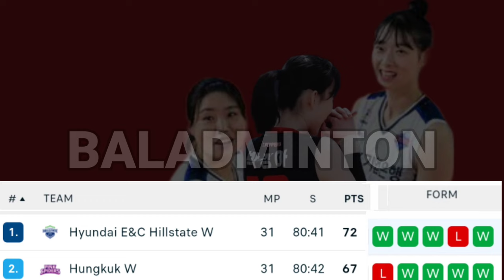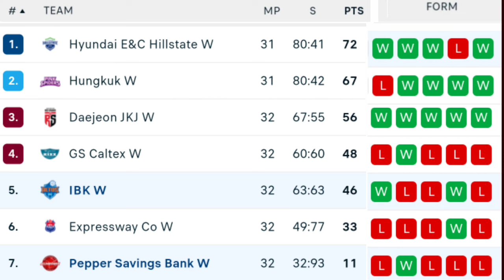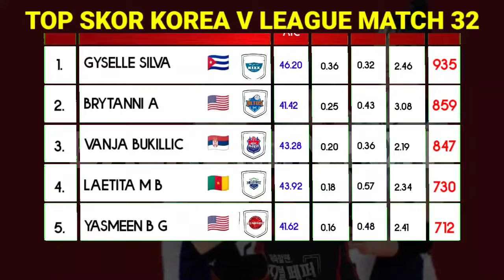IBK ALTOS ATASI AI PEPPER ¦HASIL & KLASEMEN BOLA VOLI PUTRI LIGA KOREA 2024 HARI INI GAME 32 ROUND 6